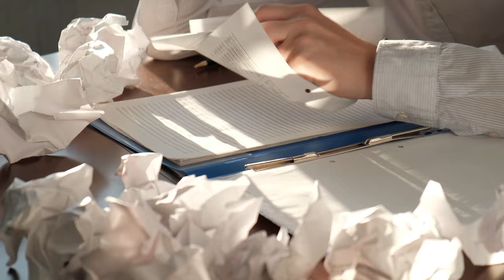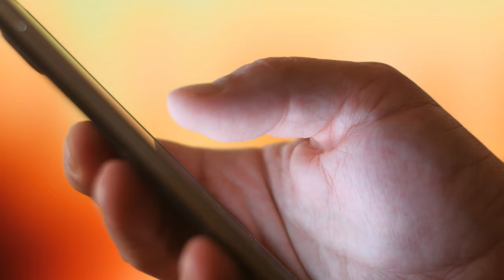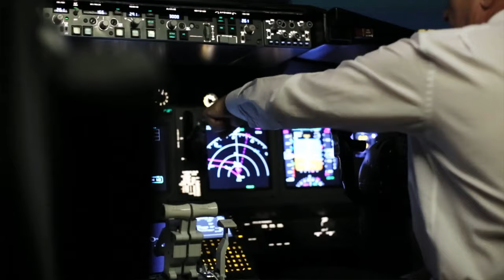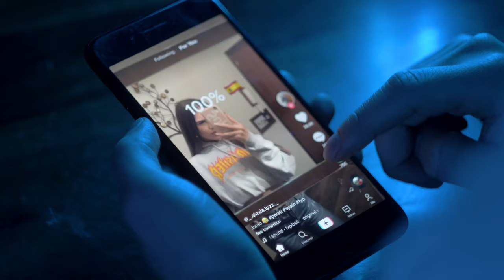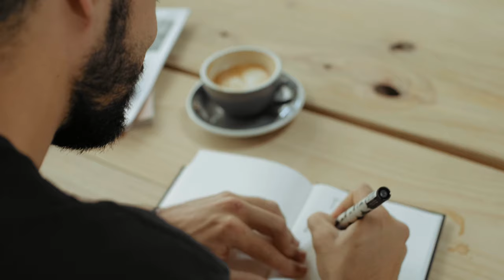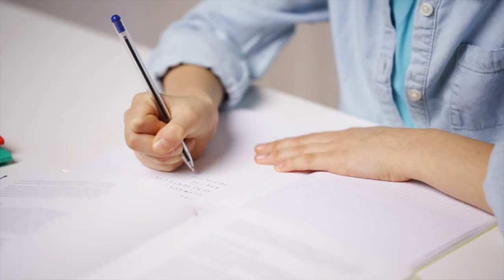Secrets to Surviving Vet School at UPLB: What They Don't Tell You!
Here are the 5 GAME CHANGING SECRETS for SURVIVING VET SCHOOL!